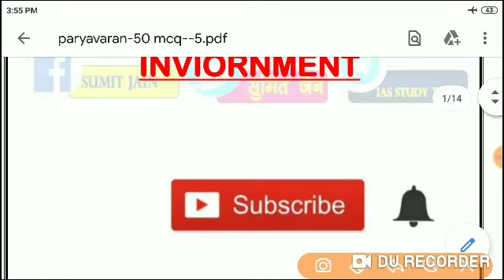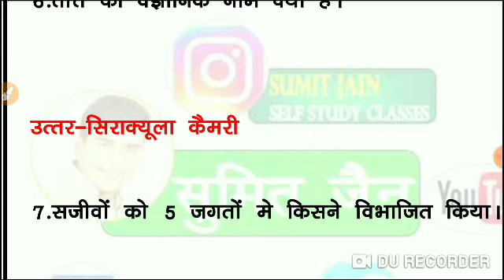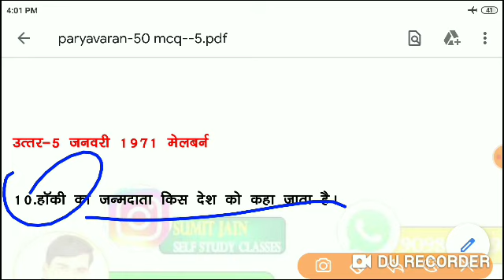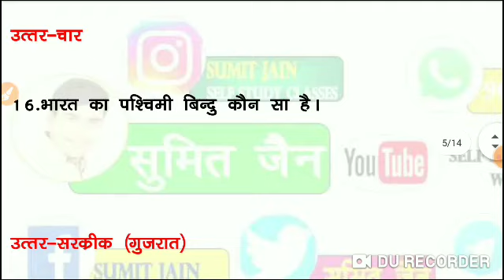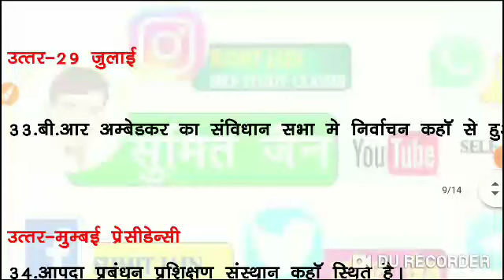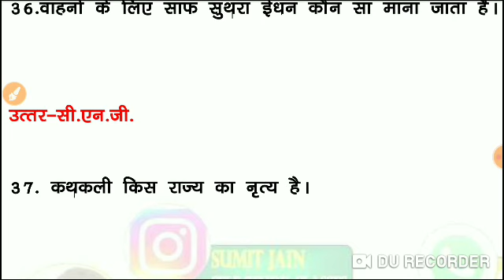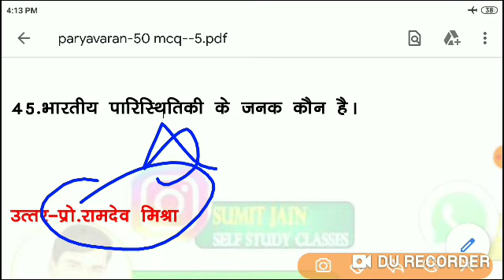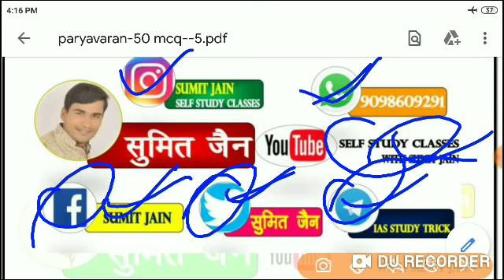पर्यावरण के टॉप 45 question and answer //(पर्यावरण अध्ययन) INVIORNMENT TOP QUESTIONS